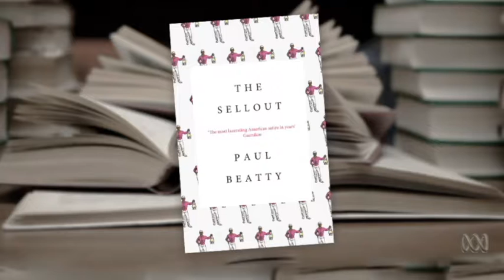Paul Beatty talks to News Breakfast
Man Booker Prize winner Paul Beatty's novel takes a satirical look at race relations in the US and he says his country is in a heightened state of fear nearing the end of the US election.